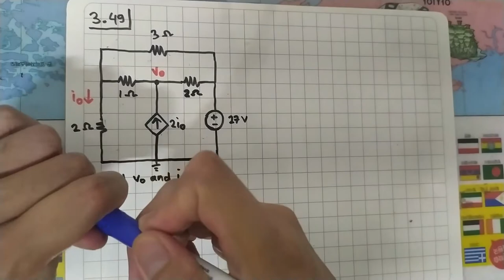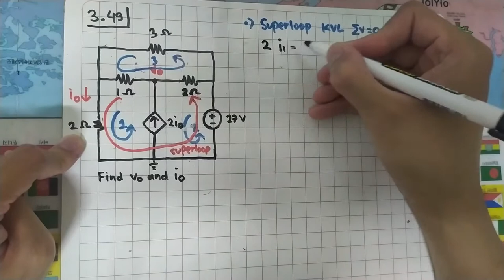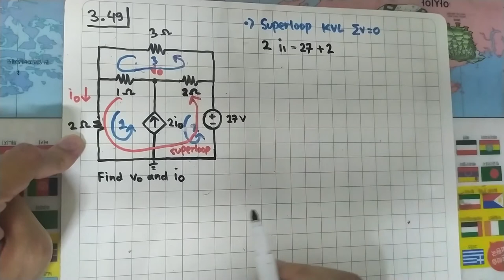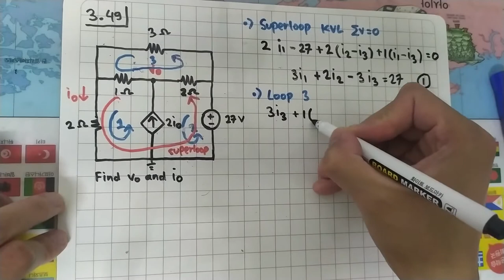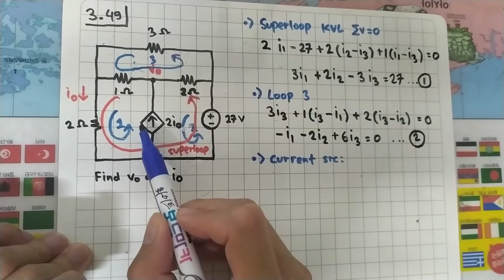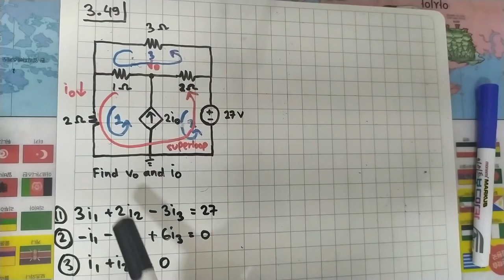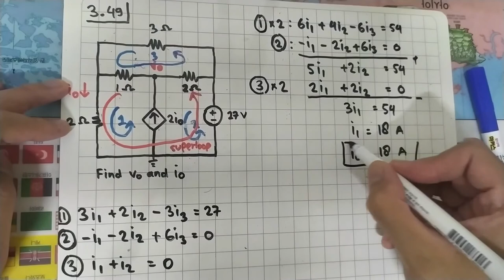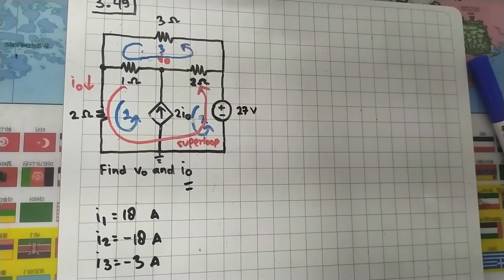Problem 3.49 Fundamental of Electric Circuits (Alexander/Sadiku) 5th Edition - Superloop Example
Find v0 and i0 in the circuit of Fig. 3.94